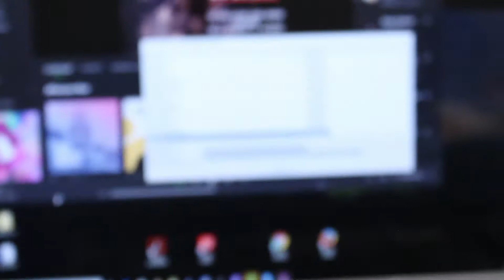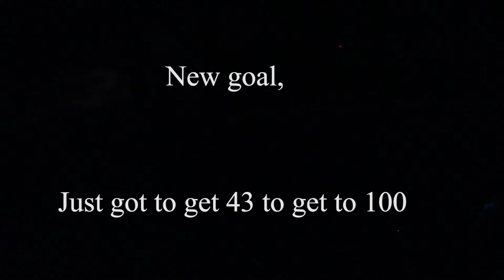What I'm Doing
I finished a semester of college and have hit a speed bump. I am to far in debt to continue comfortably to start another semester and am working towards getting out of debt using a business opportunity I found out about and using Dave Ramsey get out of debt program. More on that later.

Camera I use: